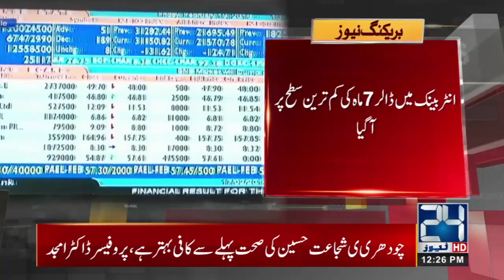WOW!! Dollar Prices Magically Decreased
24 News HD is one of the leading news channels of Pakistan bringing you the latest current affairs from Pakistan and around the world.  Live National Assembly and Senate Session.